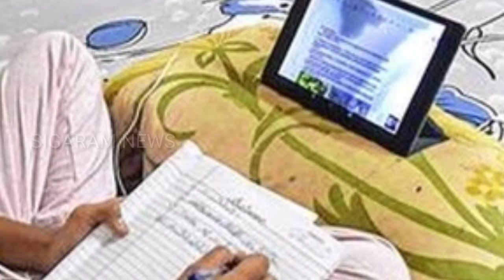ஆன்லைன் கல்வியும், குழந்தைகளின் வாழ்க்கை முறையும்!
உலகையே உலுக்கிய கொரோனா தொற்றால் பள்ளி, கல்லூரிகளுக்கு எல்லாம் பூட்டு போடப்பட்டுள்ளது. அதனால் நான்கு மாதங்களுக்கும் மேலாக இந்தியா முழுவதும் ‘ஆன்லைன்’ வழி வகுப்புகள் நடக்கின்றன. அதில் எந்த அளவுக்கு ஆசிரியர்களும், மாணவர்களின் பெற்றோர்களும் மகிழ்ச்சியடைகிறார்கள் என்பது பற்றி எடுக்கப்பட்ட கருத்துக்கணிப்பு ஒன்றில், ‘ஆன்லைன் வழியாக கற்றுக்கொடுப்பதில் தங்களுக்கு திருப்தியில்லை’ என்று, 75 சதவீத ஆசிரியர்கள் கருத்து தெரிவித்திருக்கிறார்கள்.

குழந்தைகளின் பெற்றோர்களோ, ‘ஆன் லைன் கல்விக்காக அவர்களுக்கு ஏற்படுத்திக்கொடுக்கும் சவுகரியங்களை குழந்தைகள் வேறு விஷயங்களுக்கு பயன்படுத்துகிறார்கள்’ என்று குறைபட்டிருக்கிறார்கள்.

 கருத்துக்கணிப்பில் இடம்
பெற்ற மாணவர்களில் 74 சதவீதம் பேர் ‘ஆன்லைன் வழி பாடத்தைவிட பள்ளிகளில் நேரடியாக நடக்கும் வகுப்புகளே பயனுள்ளது’ என்று கூறியிருக்கிறார்கள். பெற்றோர்களில் 70 சதவீதம் பேரும் ‘பள்ளி நேரடி வகுப்புகளே சிறந்தது’ என்ற கருத்தை பதிவு செய்திருக்கிறார்கள்.

 குழந்தைகளின் எதிர்காலம் பெற்றோர்களின் கையில்தான் உள்ளது. அவர்களை ஆன்லைன் கல்வி கற்பதற்கு ஊக்கப்படுத்தி அவர்களுக்கு மன அழுத்தம் ஏற்படாமல் பாத்துக் கொள்ளவேண்டியது ஒவ்வொரு பொற்றோரின் கடமையுமாகும்.